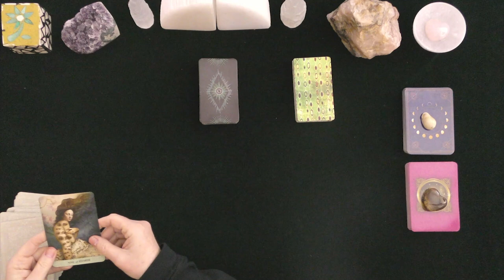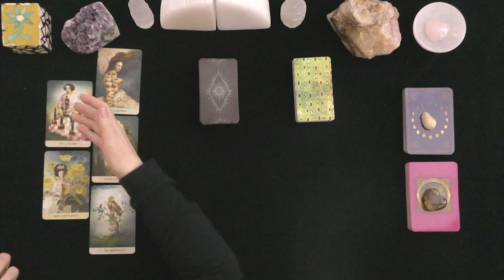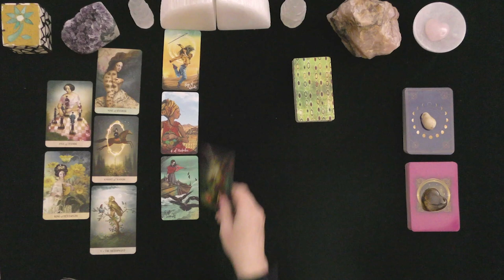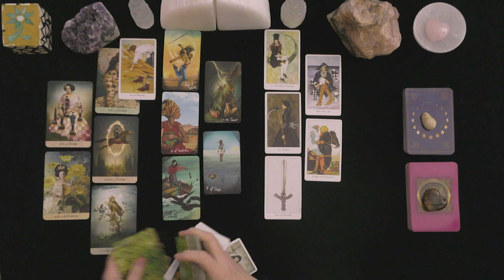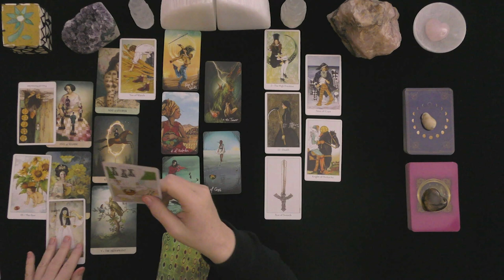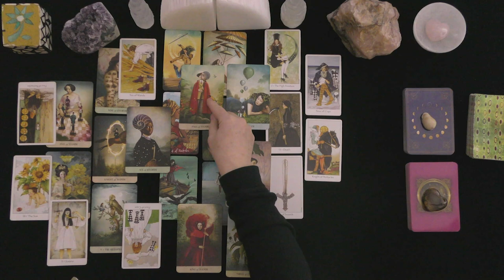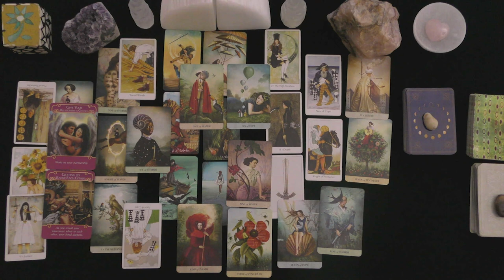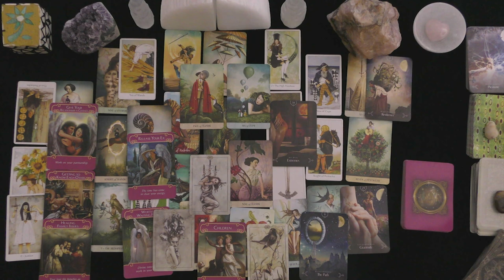AQUARIUS~AS YOU STRUGGLE, LOVER GIVES TENDER LOVING CARE!~LOVE TAROT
HOW TO FIND OUT IF YOU WON:
 1. CHECK THE COMMUNITY PAGE ON THE 1st DAY OF THE MONTH

EXTENDED VIDEO LINK FOR THIS VIDEO:
Extended Readings Cover the Following topics:
1. Deep dive into poi'S/lover's emotions, thoughts, intentions, and actions.
2. Deep dive into what is happening in their lives & motivating their actions.
3. Clarify cards that are challenging.
4. Love Messages if your love had the courage to speak their truth.
5. "Shadow" spread reveals POI's person shows their ability to manifest a positive relationship with you.
6.***New Love Card reading ONLY WHEN THE PRIMARY READING AND EXTENDED READINGS ABOUT THE ORIGINAL POI DO NOT APPEAR TO HAVE A CHANCE FOR A GOOD OUTCOME.

5 INDEPENDENTLY VETTED RATING
5.0 RATED! 7504+ REVIEWS 22782 + ONLINE READINGS

OPTIONS INCLUDE{
20 MINUTE VIDEO READING: LOVER'S THOUGHTS FEELINGS, INTENTIONS, & ACTIONS $ 60.
25 MINUTE EX-RETURN VIDEO READING?  $ 75.00
20 MINUTE TELEPHONE READING $ 60.
30 MINUTE EMERGENCY (GUARANTEED WITHIN 24 HOURS OF YOUR PURCHASE TIME LOCAL TO ME. $180.